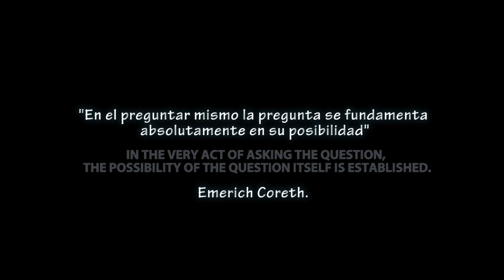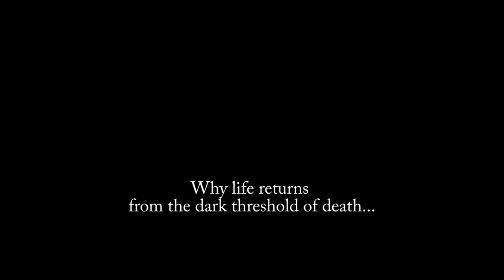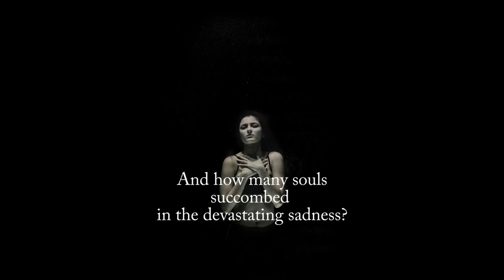Letania Nocturna...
Preguntando se llega a la Verdad. Canción para Alberto Navarro, Emerich Coreth y Atahualpa Yupanki, quienes me enseñaron a preguntar